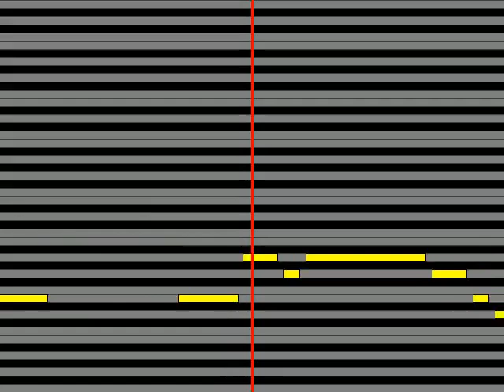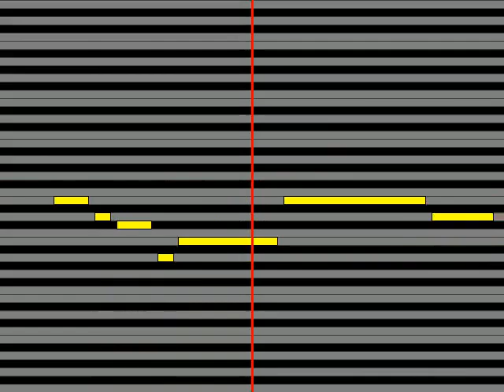【ガイドメロディ】 ダーク・ダックス 銀色の道